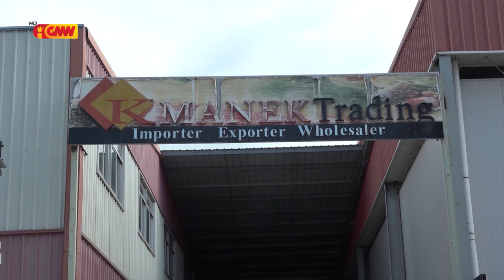Traballador na'in 37 husi Kompañia Kmanek supermerkadu tenki lakon servisu durante Implementasaun EE